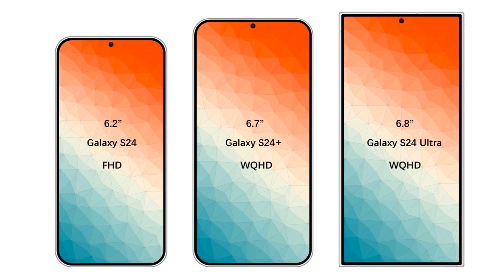جالكسي اس 24 بلس في أهم تسريب بمواصفات خرافية📲🔥😲GALAXY S24 PLUS AMAZING SPECS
تسريب جديد حول جالكسي اس 24  وحول موعد الاطلاق والمواصفات📲🔥😲GALAXY S24 series Date & Specs 2024
سلسلة جالكسي اس 24 الترا قادمة بميزة خرافية ولأول مرة📲🔥😲GALAXY S24 ULTRA Amazing Feature
جالكسي اس 24 الترا قادم بميزة جديدة وتغيير في التصميم😲🔥📲GALAXY S24 ULTRA New Design